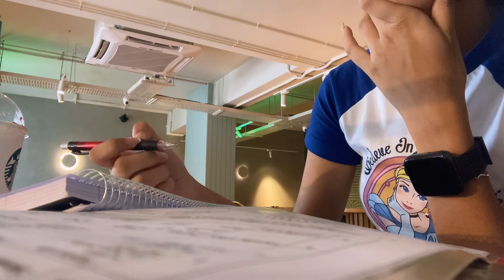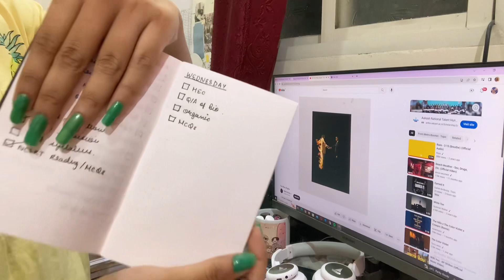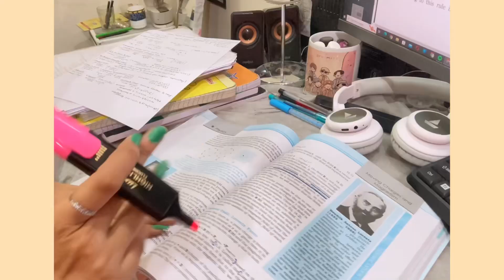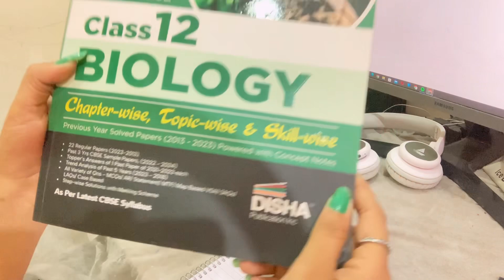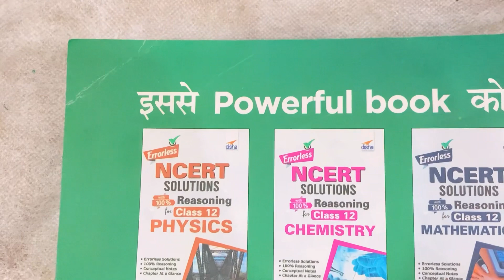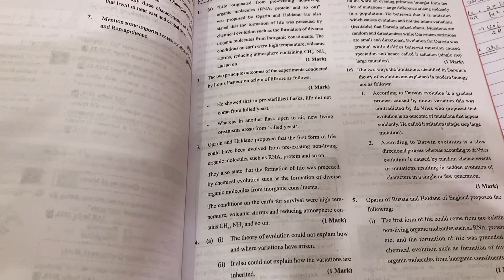productive study vlog🧋| preparing for boards class 12th!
1 - Combo 25 CBSE Class 12 - PCM COMBO

2 - Combo 25 CBSE Class 12 - PCB COMBO

hiiwassup ♡
how are you? I hope you’re doing well ☽

Prathatanwar79@gmailcom

age/grade?
→ 16,12th
camera, editing software?
→ iphone SE 2 , imovie

~ Pratha

Musician: Philip E Morris

Musician: Rook1e

tags-